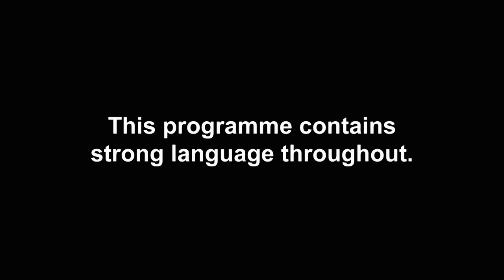EP#1 FIRST LOOK: Joey & Lorena’s Secret Smooch | Celeb Ex On The Beach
EXCLUSIVE: Essex geezer Joey struggles with serious first date nerves...

Don’t miss brand new Celebrity Ex On The Beach on Tuesday 21st Jan @ 10pm – only on MTV UK!